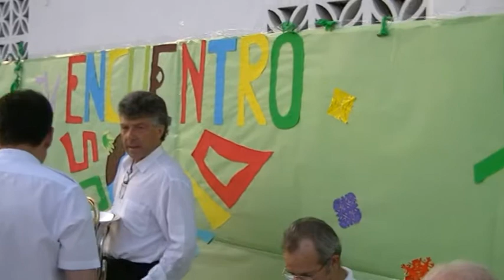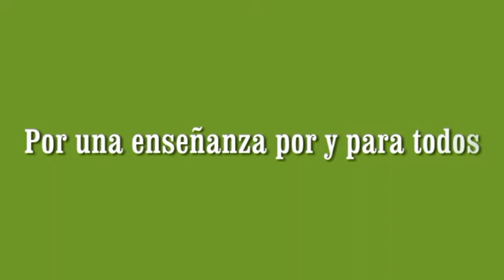Encuentro Mercadillo Solidario 2012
El día 1 de junio tuvo lugar en nuestro centro, el CEIP Andalucía, de Fuengirola un mercadillo solidario a beneficio de un antiguo alumno del colegio que atraviesa una grave enfermedad. Todas las actividades y actuaciones que fueron muchas se destinaron a ese fin.